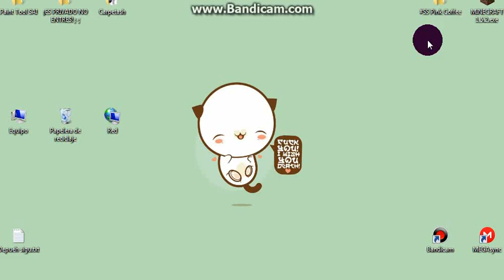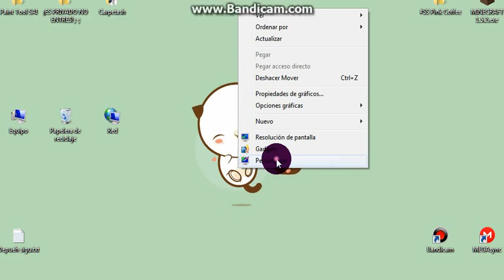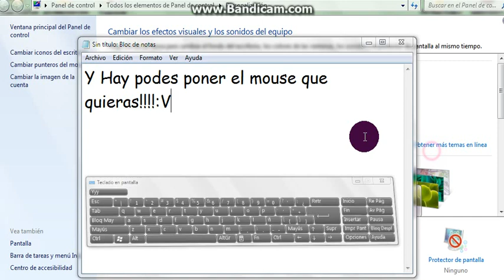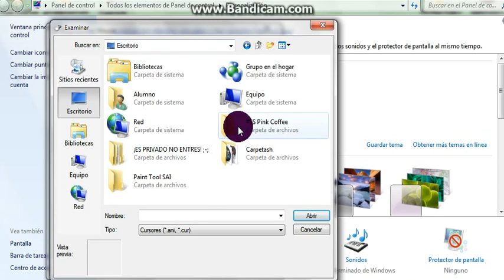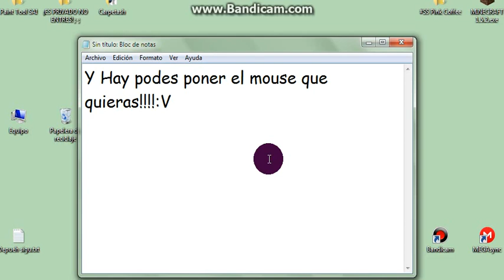¡Como Cambiar El Mouse!:3